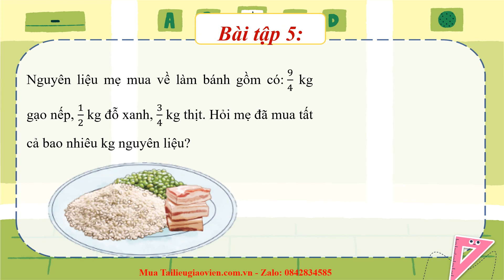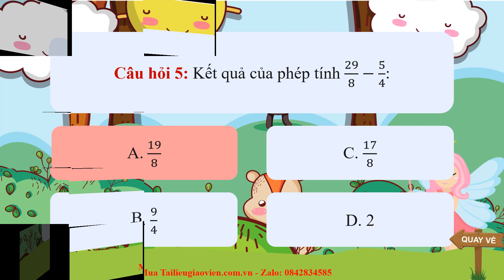Giáo án powerpoint Bài 78: Luyện tập | GA điện tử Toán 4 Cánh diều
Phía trên là giáo án Powerpoint hay còn gọi là giáo án điện tử, giáo án trình chiếu Bài 78: Luyện tập | Sách Toán 4 Cánh diều. Giáo án được làm với phong cách: hiện đại, đẹp mắt để tạo sự hứng thú cho học sinh.